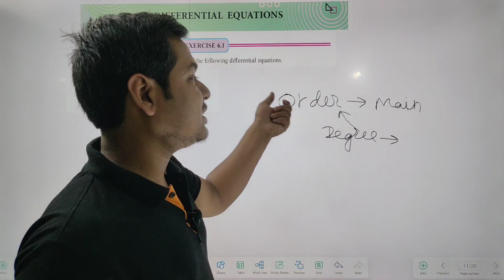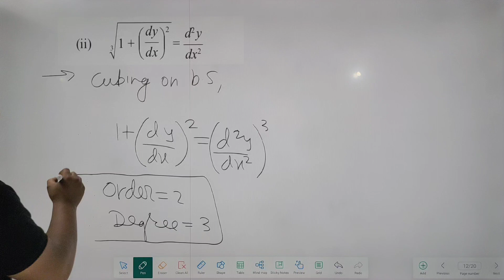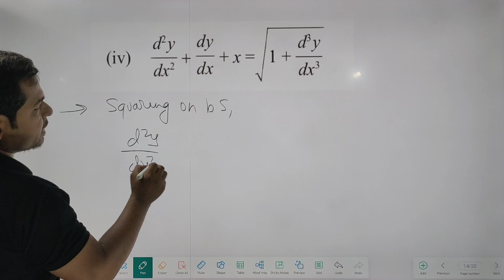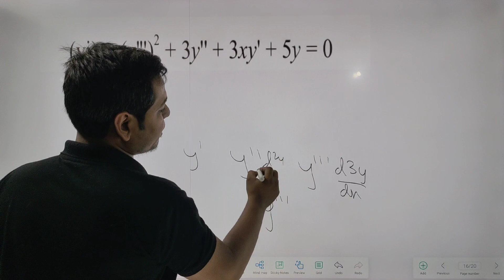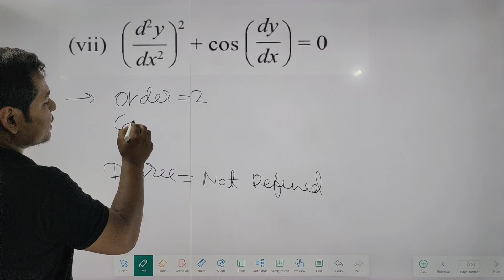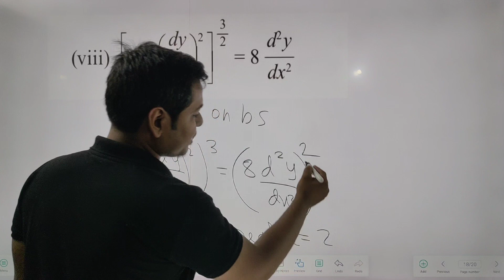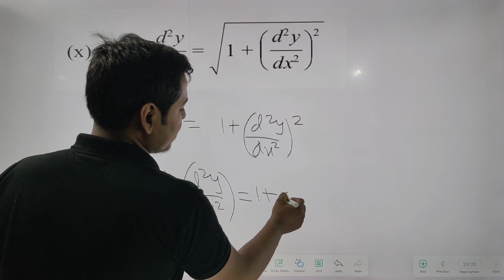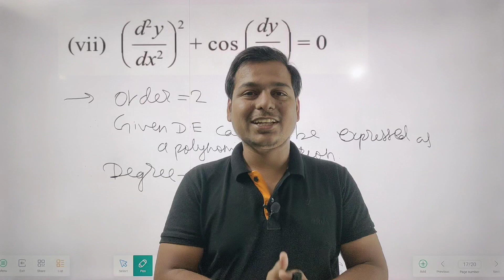CH.6 DIFFERENTIAL EQUATIONS || EXERCISE 6.1 || HSC 12TH MAHARASHTRA BOARD || LECTURE 02